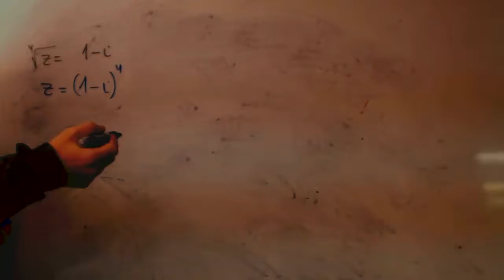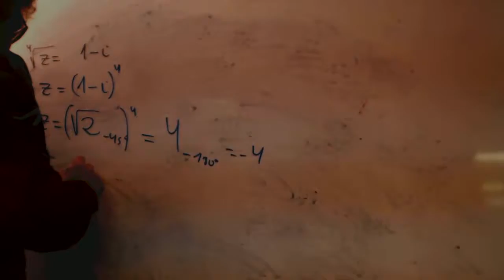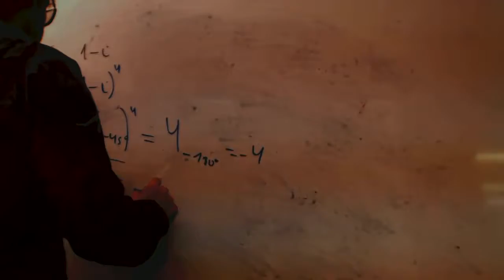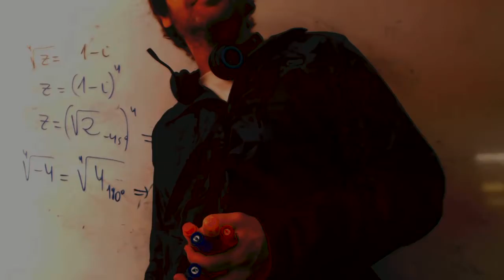Raiz de numeros complejos franjamanela Repaso examen Academia Usero Estepona